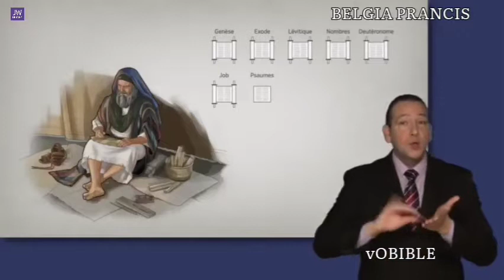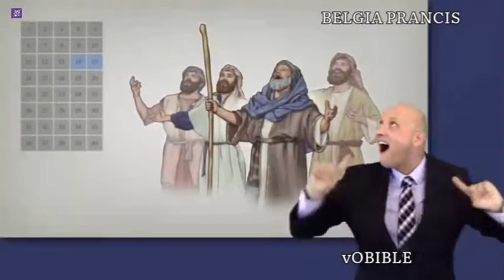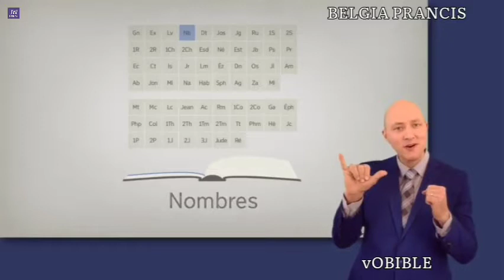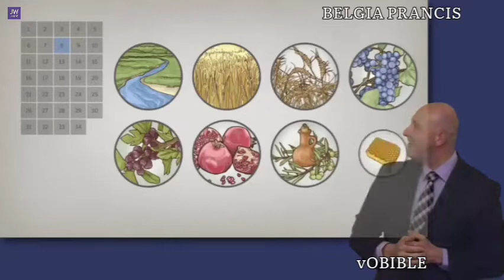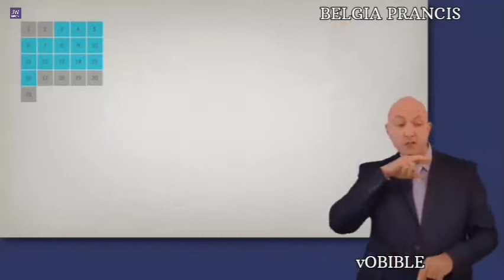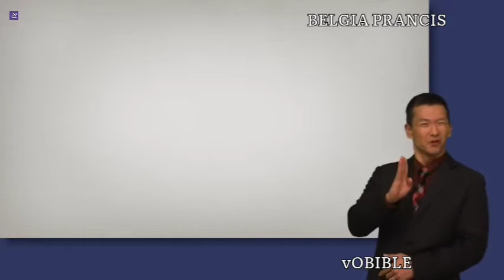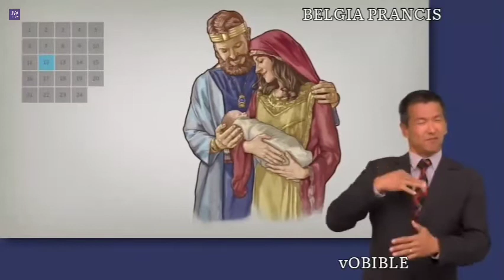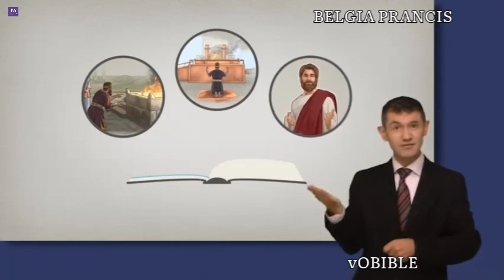Alkitab Bahasa Isyarat Belgia Prancis